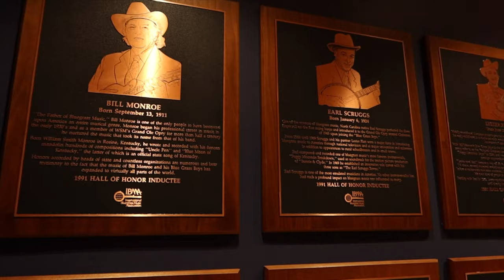BLUEGRASS - Cycling USA (Ep5) - Bicycle Touring Across America Documentary - Western Kentucky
Western Kentucky is rich with history, nature, and music.  I leave Mammoth Cave National Park and struggle to ride with wet weather and storms that continue to slow me down.  A librarian shows me kindness and a place to hide from the rain.  A car looses control behind me and I have my first freak out moment.  More rain forces me to take a day off in Owensboro where I visit the Bluegrass Music Hall of Fame and Museum.  Executive Director, Chris Joslin, shares some of the interesting history and instruments of Bluegrass Music.  Subscribe to see what other kinds of crazy adventure I get myself into as I travel with my touring bicycle for 4,000 miles and thru 14 states before reaching the West Coast during these 11 weeks of summer.

To support my bicycle touring adventures go Thank you

My Instagram has previews of my trip if you want teasers of what is to come on this YouTube channel

*Link to playlist below

Honky Tonk Star, George Simpson
The Flats, Roy Williams